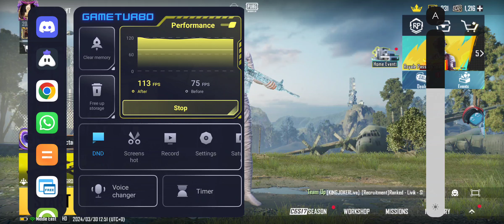PUBG Mobile 120 FPS | PUBG Mobile 120 FPS Device | PUBG Mobile 120 FPS Test |Mian Umair YT